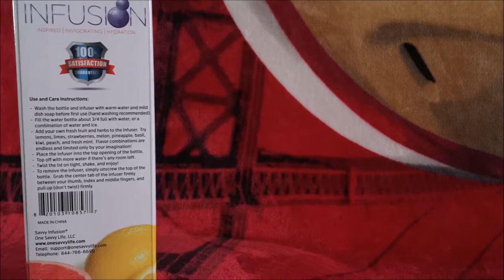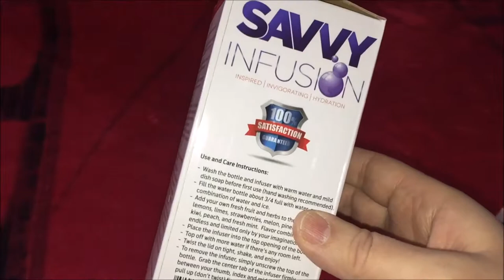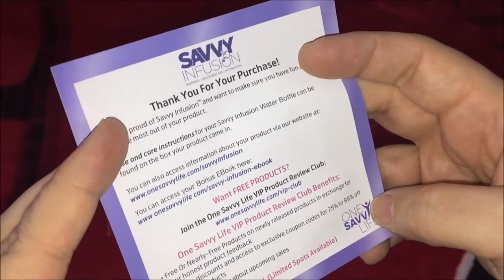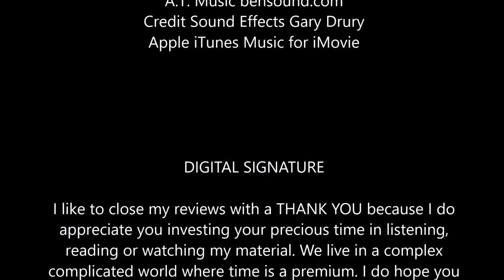UNBOXING Savvy Infusion Water Bottle 24 Ounce Leak-Proof Sealed Cap w/ Handle Recipe Ebook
UNBOXING Savvy Infusion Water Bottles - 24 Ounce - Featuring Unique Leak-Proof Sealed Cap w/ Handle - Includes Bonus Recipe eBook

100% BPA FREE

OneSavvyLife DESCRIPTION

★ HOW WE’RE DIFFERENT - UNIQUE LEAK-PROOF CAP: Our savvy bottles are designed with a superior and unique HANDLED CAP WITH SILICONE SEAL which screws on tight, which means it’s 100% LEAK PROOF and carbonated water-friendly! Our Amazon Customers Say: "Have bought several brands and THIS IS THE ONLY ONE THAT DOESN'T LEAK. Love it!”

★ WHY DO CUSTOMER LOVE SAVVY INFUSION? It’s simple. The problem with other infusers is that they're made from inferior materials that break easily and are hard to clean. Our BPA free bottles are the #1 choice because they're made of premium crafted SHATTERPROOF Tritan plastic, which means they're built to last, GUARANTEED! Unlike bulkier bottles, our sleek bottles are PERFECTLY SIZED to carry easily and FIT IN CUPHOLDERS. They’re also super easy to clean and top rack DISHWASHER-SAFE.

★ SAVVY LIFESTYLE: Savvy Infusion bottles are reusable and provide a healthy and inexpensive alternative to soda, juice & sports drinks. Infusing water with natural flavors is a FUN and energizing way to hydrate, suppress appetite, burn fat, & enjoy radiant skin. Simply add fresh or frozen fruit and herbs, along with still or sparkling water, to create your own thirst quenching detox water and iced tea. Perfect for the gym, beach, yoga, hiking, office, or wherever life takes you.

★ OUR CUSTOMER CARE PROMISE AND GUARANTEE: We're super confident you'll love our infusion bottles. However, if for any reason you're not absolutely thrilled, just let us know and we'll give you a full refund - no questions asked! With your purchase, you'll also receive our BONUS EBOOK with tasty infusing tips & recipes. Our mission is to provide a risk-free customer experience, and we have THOUSANDS OF HAPPY CUSTOMERS to prove it. Add some Savvy Infusion bottles to your shopping cart today!

Support me and my channels by making Amazon purchases at

You can use the music for free in your multimedia project (online videos (Youtube, Facebook,...), websites, animations, etc.) as long as you credit me.

Apple iTunes Music for iMovie